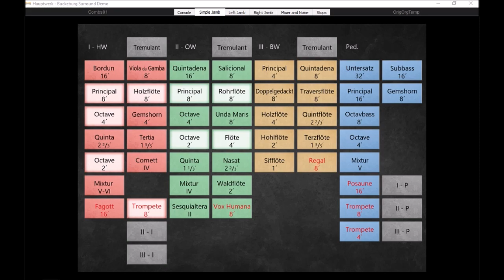J S Bach Gavotte in G major from French Suite (Hauptwerk Sonarte) Buckeburg SurrD)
J.S. Bach, Gavotte in G major from French Suite V, BWV 816, played on Sonarte organ with Hauptwerk, 1993 Rudolf Janke, Bückeburg, Germany

Registration can be found at the end of this piece